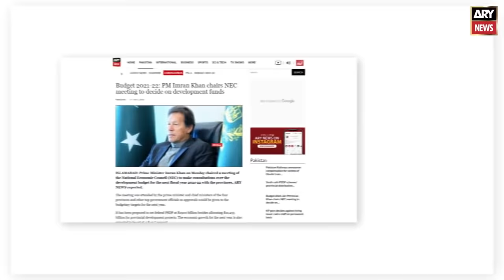Hoshyarian | Ifthikhar Thakur | ARY News | 24 July 2021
Host:
- Haroon Rafiq

Guest:
- Ifthikhar Thakur (Actor)